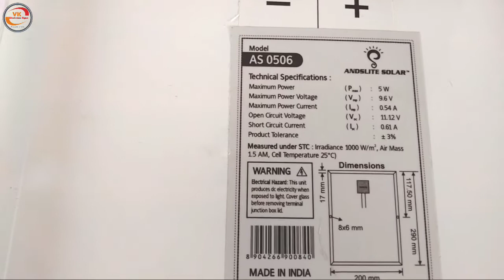Andslite Solar | Torch Light Charging Solar Panel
Namaskaar Dosto 🙏

Dosto is video me maine aapse baat ki hai andslite 5 watt ke solar panel ke baare me
is solar panel se aap kisan torch light ko charging kar sakte ho jo torch light 5 volt ya 6 volt ke adapter se charging hoti hai us torch light ko aap is andslite ke solar panel se bhi charging kar sakte ho
is 5watt ke solar panel ki price lagbhag 450 rupees hai